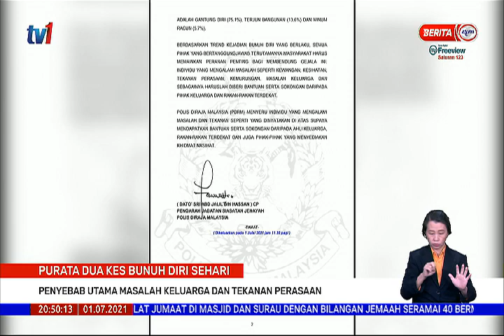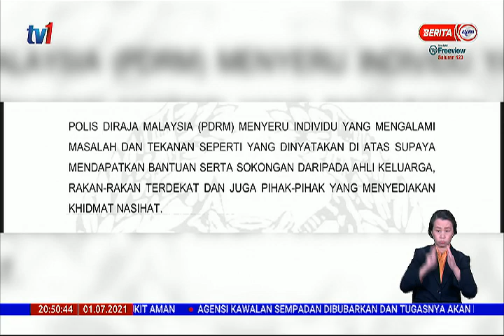1 JULAI 2021 - BERITA PERDANA - PURATA 2 KES BUNUH DIRI SEHARI